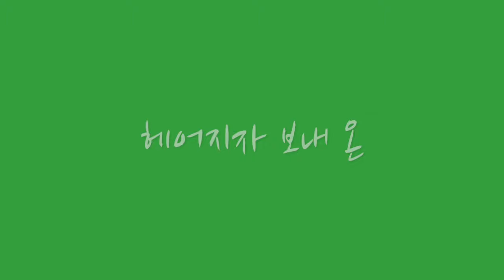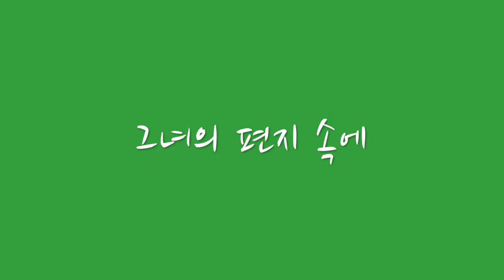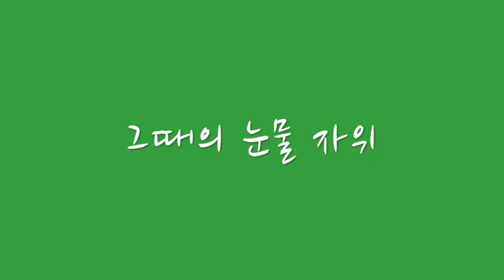하얀 손수건 (1973) - 트윈 폴리오 / 한글 가사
원곡 : Me T'Aspro Mou Mantili - Nana Mouskouri